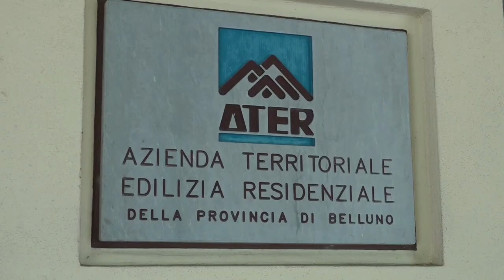Ater, oltre 400 famiglie in provincia in attesa di un alloggio popolare. Rento: «Domande in aumento»